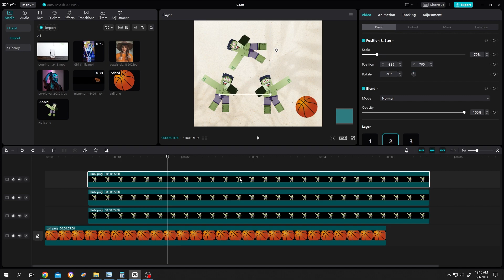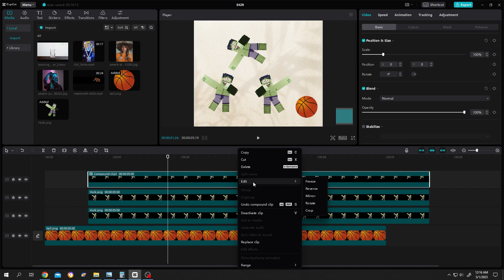How to Flip Horizontal or Vertical | CapCut Tutorial (PC)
How to flip footage, clip or image horizontally or vertically in CapCut. This tutorial is beginner friendly.